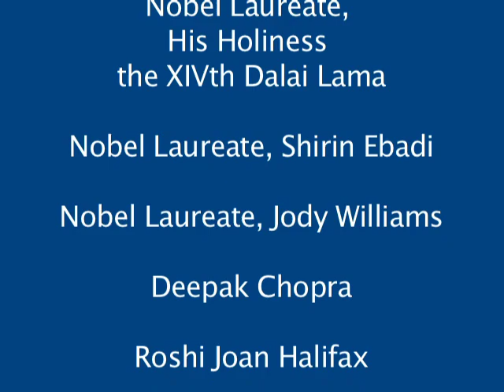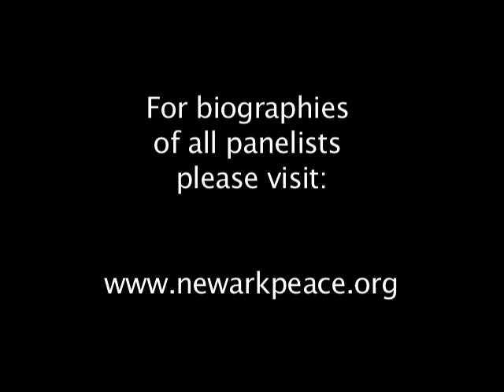Dalai Lama - Peace Within Panel Part 9 of 11 - Newark Peace Education Summit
Part nine of the first panel of the Newark Peace Education Summit focuses on generating inner peace. Multiple perspectives are solicited from the panel which includes Nobel Laureates, His Holiness the XIVth Dalai Lama, Jody Williams and Shirin Ebadi as well as Deepak Chopra, Roshi Joan Halifax, Rabbi Michael Lerner, Tao Porchon-Lynch, Wilbert Rideau, and Youth Representative: Mahishan Gnanaseharan. Robert Thurman Moderates this lively and profound discussion.